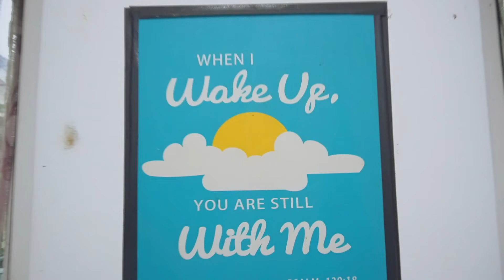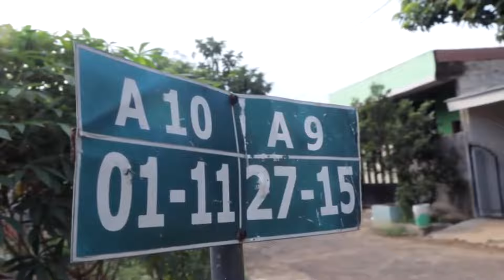IBU HAMIL BUKA BAJU DI DALAM KAMAR | FILM COMEDY PART 11 - NORIS CASPER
Sampe ketemu di video selanjutnya!

[Indonesia]